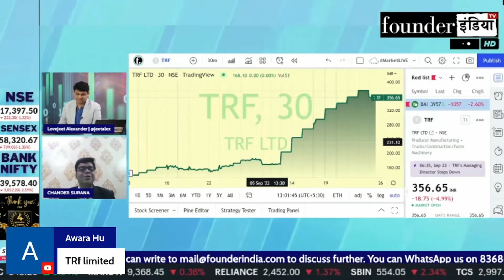TRF Limited के शेयर में क्या करें? Expert Opinion by Chander Surana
Analysis of: TRF Limited

Shows on StockMarket equity trading investment commodity personalfinance tax cryptocurrency blockchain reviews trflimited trf marketanalysis startups policyreviews nifty sensex and much more.